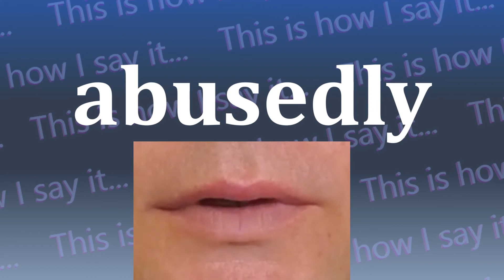This is How I Say...abusedly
How do you say abusedly? I have started a project to not only let you hear how to say abusedly and all other words in the dictionary, I’m also SHOWING you how to say abusedly.